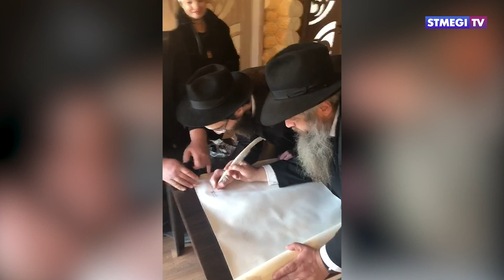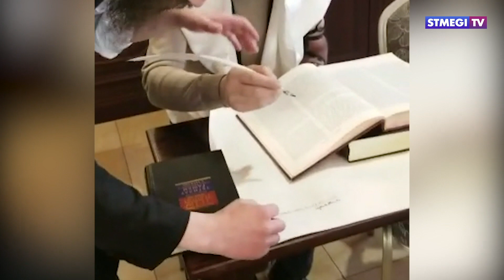Путешествие свитка Торы из Канады в Азербайджан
Путешествие свитка Торы из Канады в Азербайджан с остановками на Украине и в России. В синагоге общины горских евреев в Баку вписали буквы в память о первом президенте Всемирного конгресса горских евреев Зауре Гилалове. Подробнее в нашем сюжете.